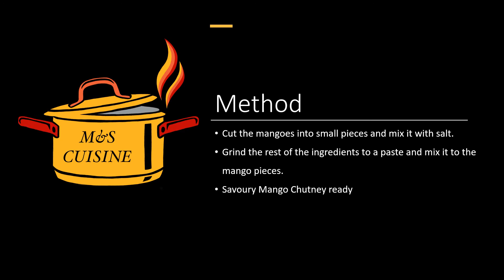Savoury Mango Chutney